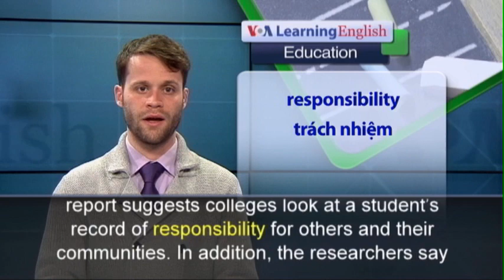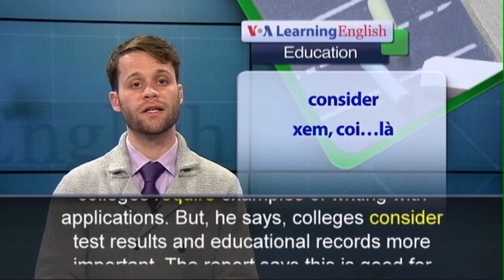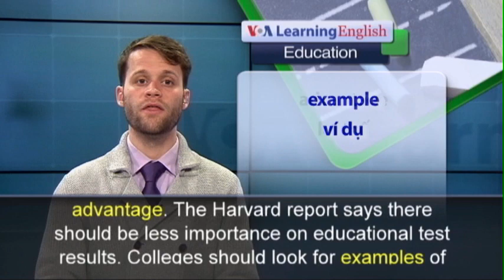Phát âm chuẩn - Anh ngữ đặc biệt: College Admissions (VOA)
Educators across the United States are calling for major changes in the way students are admitted to colleges and universities. The Harvard School of Graduate Education and 80 other groups released a new report called “Turning the Tide.” It suggests that colleges ask for more information about a student in the admissions process. For example, the report suggests colleges look at a student’s record of responsibility for others and their communities. In addition, the researchers say the chance of educational success should be available to everyone.  David Hawkins is with the National Association for College Admissions Counseling. He says that most colleges require examples of writing with applications. But, he says, colleges consider test results and educational records more important. The report says this is good for some students but hurts others. Students who can pay for private tutoring will have an advantage. The Harvard report says there should be less importance on educational test results. Colleges should look for examples of students working in their communities for long periods of time, the report says. David Hawkins says that educational records are still the best indicator of how students will perform in college. He also says that many colleges and universities agree with the Harvard report. But he says they still may not make changes.